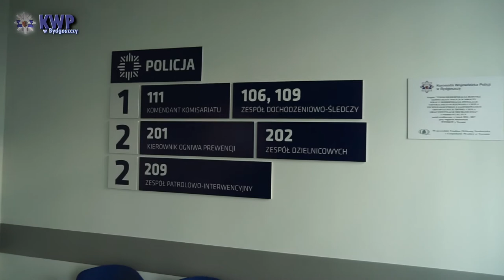Wyremontowany Komisariat Policji w Mroczy oficjalnie otwarty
Na początku uroczystości głos zabrał p.o. Komendanta Powiatowego Policji w Nakle nad Notecią mł. insp. Krzysztof Stefaniak witając zaproszonych gości wśród których byli m.in.: insp. dr Małgorzata Borowik Dyrektor Biura Logistyki Policji, Komendant Wojewódzki Policji w Bydgoszczy insp. Paweł Spychała, Starosta Nakielski, Burmistrz Mroczy, Zastępca Wójta gminy Sadki, przedstawiciele służb mundurowych oraz instytucji na co dzień współpracujących z policją.

Uroczyste przekazanie kluczy Komendantowi Komisariatu Policji w Mroczy  asp. szt. Janowi Poźniak oraz poświęcenie obiektu przez Kapelana kujawsko-pomorskich policjantów Księdza Prałata Stanisława Kotowskiego rozpoczęło część oficjalną

Dyrektor Biura Logistyki Policji insp. dr Małgorzata Borowik powiedziała:

- Otwarcie tego komisariatu to niesamowita satysfakcja. Od 2 lat mam przyjemność nadzorować inwestycje policji. Od 2016 roku odbyło się wiele spotkań i narad w sprawie stworzenia listy zadań priorytetowych, na których znalazło się też to zadanie. Konsultowano co wyremontować, czy będzie to możliwe i kiedy. To Minister Spraw Wewnętrznych i Administracji podjął szereg działań, aby Program Modernizacji Policji został przyjęty. Dzięki temu uzyskano 9 mld, z czego 6 mld otrzyma polska Policja.

Komendant Wojewódzki Policji w Bydgoszczy insp. Paweł Spychała stwierdził:

- Jestem zaszczycony, ze mogę dziś stać tutaj przed tak pięknym obiektem. Dziś jestem z niego dumny. Gdy byłem tu pierwszy raz w 2016 roku i wizytowałem ten obiekt był w opłakanym stanie. Dziś podziękowania należą się także wykonawcy tego remontu. Chciałbym żeby jednostki w naszym województwie mogły funkcjonować w takich obiektach.

Burmistrz Miasta i Gminy Mrocza P. Leszek Klesiński:

- Cieszę się z tego dnia, to wyjątkowa chwila, bo na mapę miasta trafia tak nowoczesny budynek. Warto było czekać…

W roku 2015 została opracowana dokumentacja projektowo-kosztorysowa finansowana ze środków przekazanych przez Urząd Miasta i Gminy w Mroczy. Wartość inwestycji wyniosła 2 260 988,26 zł z czego środki w kwocie 350 tys. zł pochodziły z WFOŚiGW. Pozostała kwota to środki z budżetu Policji oraz Programu Modernizacji Policji na lata 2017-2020. Roboty budowlane wykonywała firma INSTALMONT PB Sp. z o.o. i Sp. k. z Pruszcza Pomorskiego, wybrana w drodze postępowania przetargowego. Obiekt komisariatu został gruntownie wyremontowany i przebudowany na potrzeby policji. Jest jedynym komisariatem w kujawsko-pomorskiem wyposażonym w pompy ciepła. To obiekt ze wszech miar nowoczesny i wystandaryzowany.